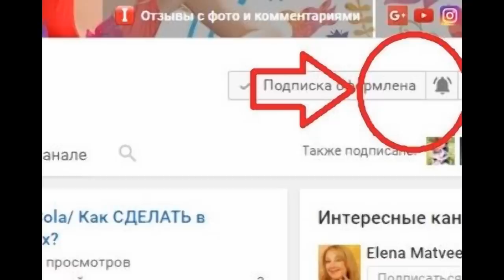НЕОБЫЧНЫЙ СПОСОБ размножения роз.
Способов размножения роз очень много. Каждый выбирает для себя тот способ, который ему нравится.
Это и способ укоренения роз в картофеле, способ «буррито», способ «траннуа» и множество других.
Способ размножения в банане у нас не распространен, но в Азии и других странах этим способом пользуются очень давно и он прекрасно работает.